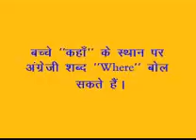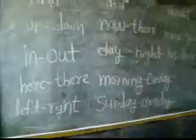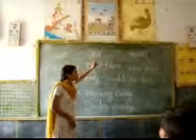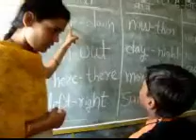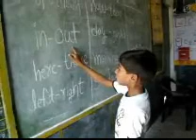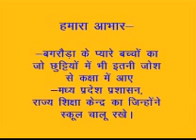Hawa chal Rahi Hai Part II(Hindi)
Training Videos